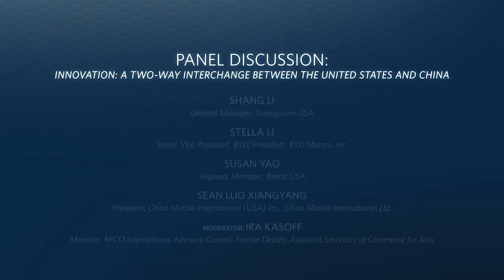China Companies Creating Innovations with the U.S. and Vice-Versa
INNOVATION: A Two-Way Interchange between the United States and China